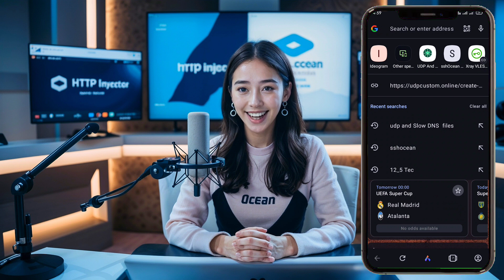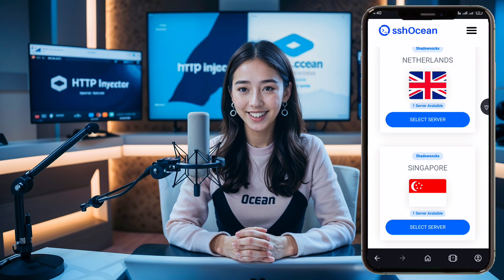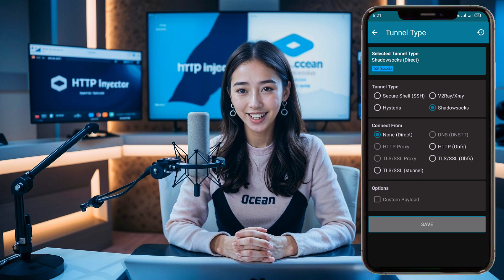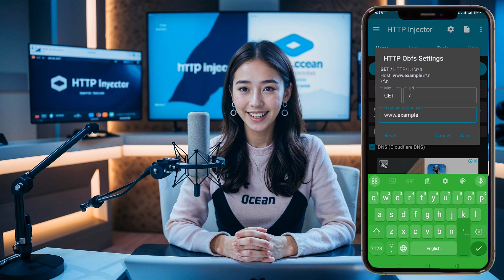How to Create Shadowsocks HTTP (obfs) & TLS (obfs) Server | Setup on HTTP Injector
In this tutorial, we walk you through the steps to create a Shadowsocks HTTP (obfs) and TLS (obfs) server and set it up on the HTTP Injector app. This setup will ensure a faster and more secure web connection. We cover everything from accessing SSH Ocean to downloading and configuring the HTTP Injector app. Whether you prefer HTTP (obfs) or TLS (obfs), this guide has you covered.